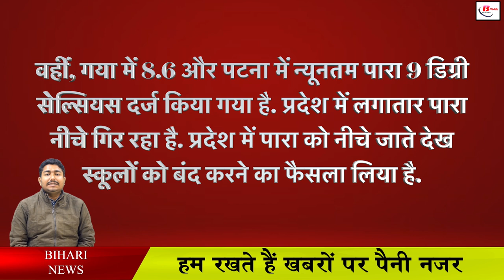इस कारण से बहुत जल्द बंद हो सकते हैं स्कूल!